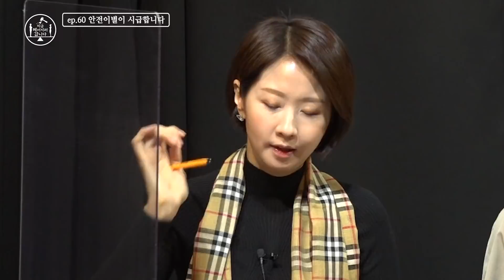[지금 헤어지러 갑니다] ep.60 안전이별이 시급합니다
이혼 후,
싱글 생활이 너-무 외로웠던 나

하지만 다행히
나와 맘이 잘 맞는 단짝을 만나게 됐다!

근데…
그 사람이…. ’OO 범죄자’였던 것…!

연애 4년 동안,
날 속인 이 남자…

어떻게 법적으로
복수할 수 없을까?

뉴노말시대의 뉴노말 프로젝트 첫 번째,
본격 이혼 권장 방송 [지금 헤어지러 갑니다]

00:00 오프닝
00:18 사연
04:00 본격 토크
20:11 클로징